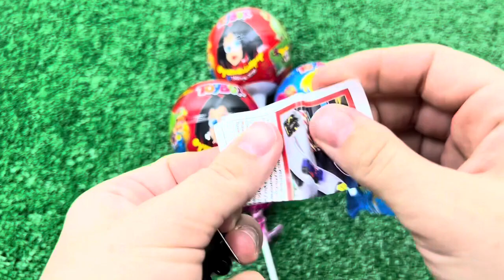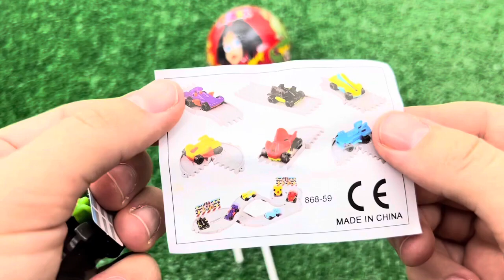ASMR Mochi Ice Cream Zenzai【Mukbang Eating Sounds】candy funny #2024